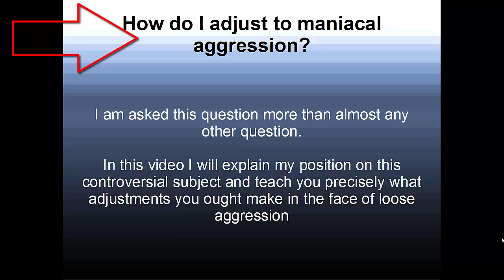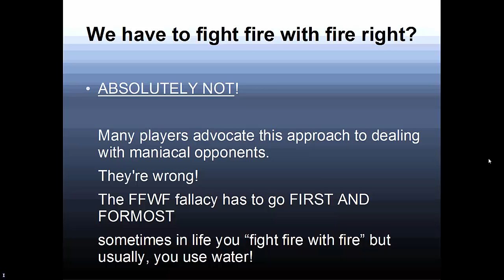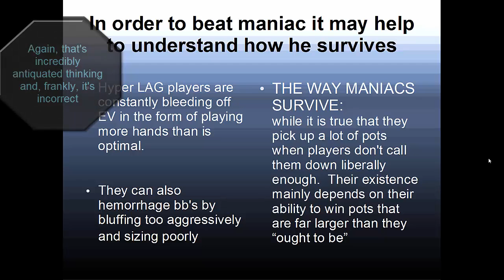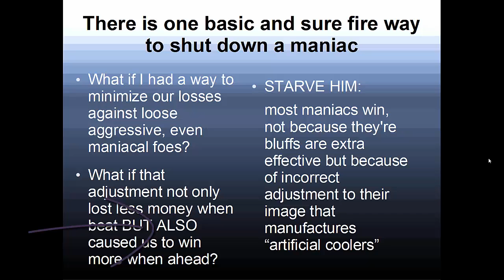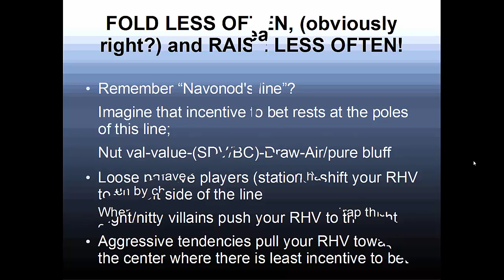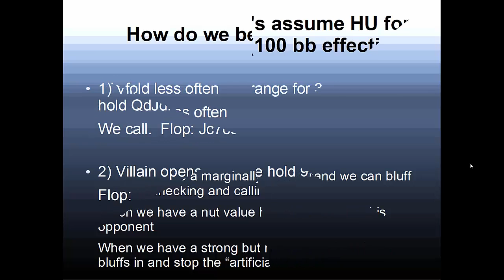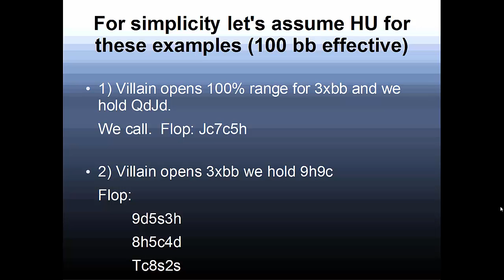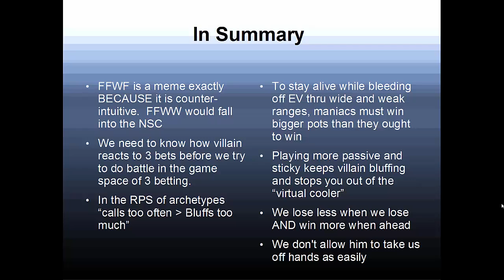Adjusting to Loose Aggression in NLH (How to beat the Maniac)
This question is one of the top three I hear as a poker coach, "what can I do to stop a hyper aggressive opponent from running me over?"
There is no true consensus among players on how to accomplish this goal but I have put my opinions on the matter in a complete video all about exploiting maniacal opposition.  This will especially be helpful for NLH SnG players but will hold conceptually true for all types of NLH and, actually, all forms of poker.